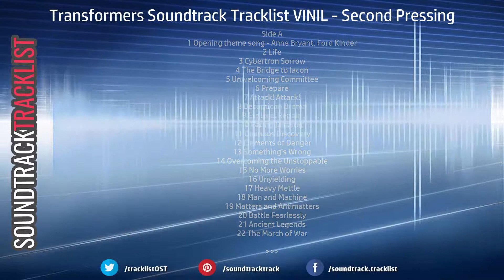Hasbro's Transformers Soundtrack Tracklist - Second Pressing (Megatron/Optimus Prime/Starscream)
Hasbro Studios Presents '80s TV Classics: Music from The Transformers - Soundtrack Tracklist - Second Pressing (OST Track List)
🌈 Genre: Original Television Series Score
💲 Label: Enjoy The Ride Records
📀 Format: Vinyl (LP / Remastered / Coloured / Exclusive Autobot & Decepticon Split Colored Vinyl, Gatefold Jacket, Artwork from 1985, Megatron/Optimus Prime/Starscream Split)

Transformers Soundtrack Tracklist VINIL (Hasbro's Transformers 1980)
Side A
1 Opening theme song - Anne Bryant, Ford Kinder
2 Life
3 Cybertron Sorrow
4 The Bridge to Iacon
5 Unwelcoming Committee
6 Prepare
16 Epic Struggles
17 Mysterious Airs
18 Waking Nightmare - Anne Bryant, Ford Kinder
Soundtrack Tracklist contains a many tracklist for the original soundtracks (OST, Score music) of movies, films and TV series.
Here you can find the tracklists for the OST (Original Soundtrack) to old and new movies, popular TV series of different times and countries.